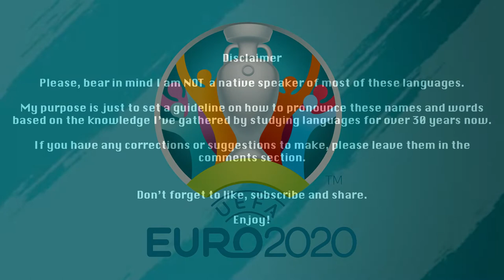Pronounce THIS! Euro 2020 - SLOVAKIA Squad